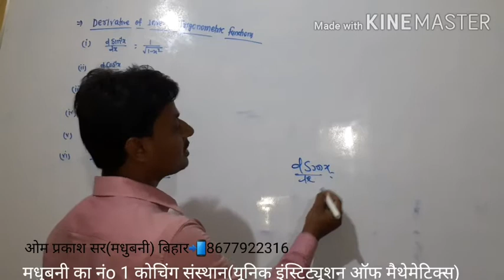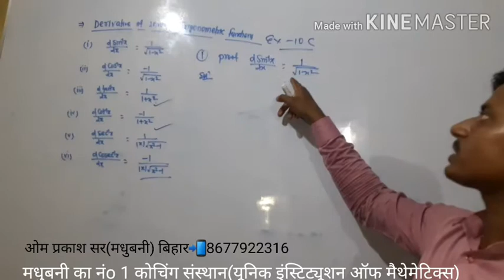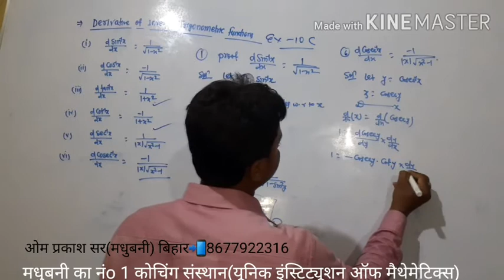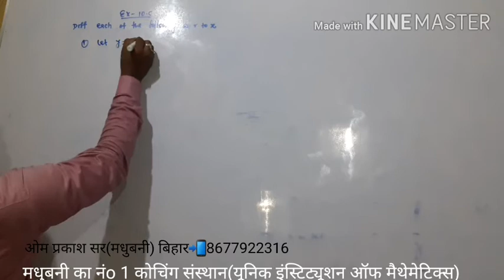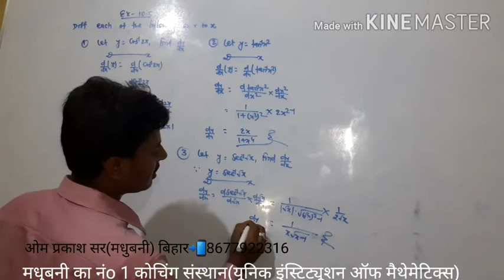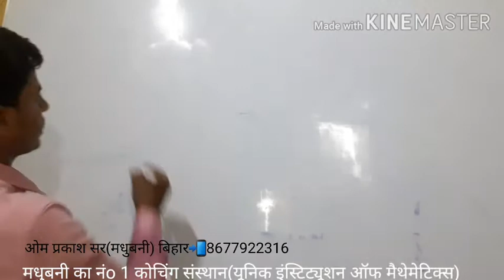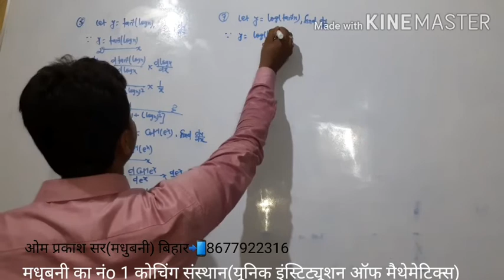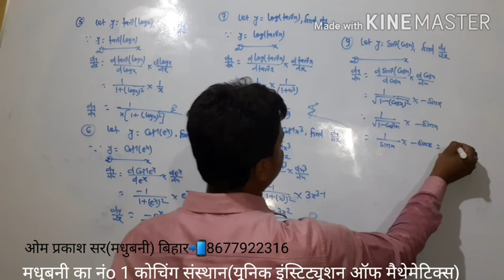12th math solution.r.s.aggarwal.ex 10C.unique math.om prakash sir.madhubani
इस वीडियो में r.s.aggarwal बुक के इस 10c का क्वेश्चन 1 से9 तक बना हुआ है।अगले वीडियो में क्वेश्चन 10 से आगे बनाएंगे।साथ ही हमने डिफरे differentiation को शुरू से बना दिये हैं।अगर आप नही देखे हैं तो पीछे का वीडियो पहले देख ले।जिससे समझने में कोई दिक्कत नहीं हो।अगर आपको समझने में कोई दिक्कत हो तो आप हमें कॉमेंट कर सकते हैं।या फिर मेरे व्हाट्सएप्प no 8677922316 पर मैसेज कर सकते हैं।

आप मुझे फेसबुक पर भी मिल सकते हैं uniquemath omprakashsir.

unique institution of mathematics.
om prakash sir.
for-11th,12th and B.SC
value महाराजगंज,मधुबनी
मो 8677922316